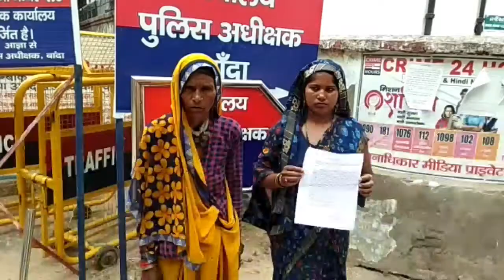ससुरालवालों ने की बहू की हत्या|दुखियारी मां ने बांदा पुलिस अधीक्षक से लगाई न्याय की गुहार|Banda|UP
बांदा (उत्तर प्रदेश) : दहेज के लिए बहू को प्रताड़ना फिर हत्या, तदोपरांत साक्ष्य छिपाने के लिए ससुरालवालों ने जला दिया शव। दुखियारी मां अपनी बेटी के हत्यारों को सजा दिलाने की मांग को लेकर पुलिस अधीक्षक के पास पहुंची और शिकायत दर्ज कराई।
 प्रार्थिया संपतिया, पत्नी सुमेर वर्मा ग्राम-जमुनिहा पुरवाअंश पौहार, थाना बदौसा, जिला बांदा की निवासी हैं। शिकायतकर्ता 70 वर्ष वृद्ध महिला हैं।
 उन्होंने आवेदन में लिखा है कि अपनी पुत्री सुधा की शादी हिन्दू रीति रिवाज के मुताबिक आनन्द कुमार वर्मा, पुत्र गनेशा निवासी-माणी पुरवा अंश बल्लाम थाना अतर्रा जिला बांदा के साथ 10 वर्ष पूर्व की थी। सुधा के ससुरालीजन दहेज से संतुष्ट नहीं थे। इस बात को लेकर पति आनन्द कुमार, ससुर गनेशा, सास सिकोरिया, देवर लाला, बात-बात पर बेटी सुधा को शारीरिक व मानसिक रूप से प्रताडित करते थे और पैसों की मांग करते थे। कई बार पंचायत कर ससुरालवालों को समझाने का प्रयास किया गया। इसी दौरान सुधा ने मनीष उम्र 5 वर्ष को जन्म दिया। शराबी किस्म का पति सुधा के जेवरात जबरदस्ती खींचकर ले जाता था। विरोध पर पति द्वारा मारपीट की जाती थी। लगभग एक वर्ष पूर्व सुधा को पति द्वारा मायके छोड दिया गया। जिसके चलते पुनः सामाजिक समझौते के कारण प्रति
10 माह पूर्व सुधा को पंजाब लेकर गया और उसके साथ वहां पर भी मारपीट की। 25 जून को पति सुधा को वापस ससुराल ले आया। 26 जून को सुधा का 10 बजे रात में मायके फोन आया कि कि मुझे लिवा जाओ वरना मेरे ससुर और पति, देवर मुझे मार डालेंगे। 27 जून को लगभग 1 बजे जब सुधा के ससुराल पहुंची तो पता चला कि उसकी हत्या कर अंतिम संस्कार कर दिया गया। दुखियारी मां ने दोषियों के खिलाफ मुकदमा पंजीकृत कर हत्यारों को सजा देने की गुहार लगाई है।

 :21
 02igshid:1 2m6qc65f6r02
 20/pref:bookmark